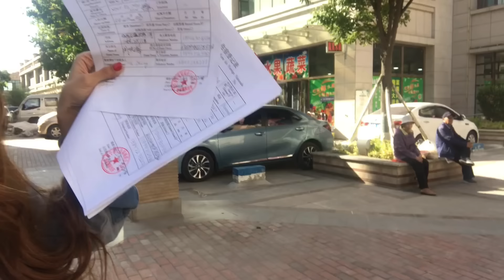Vlog#7 PART 1 3RD Day In China |Went To Police Station|Chinese Traditional Dance| SidraMehran VLOGS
CHINA TRAVEL VLOGS ...

I AM SHOWING YOU CHINA FROM MY CAMERA'S EYE ..